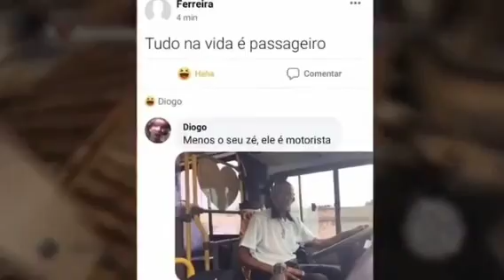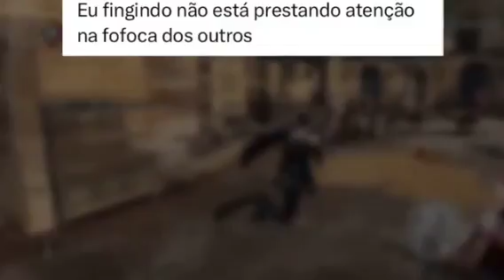MELHORES MEMES EM IMAGENS- pessoas em 2079